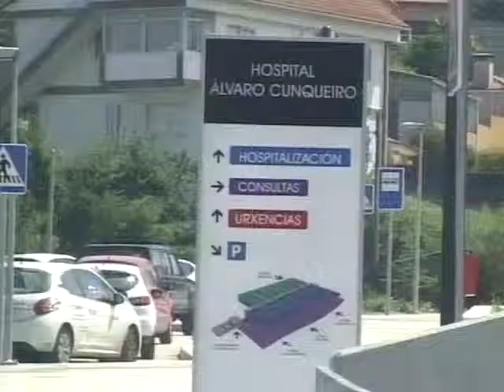Ingreso de nuevos pacientes y prueba del helipuerto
El proceso de traslado de pacientes de hospitalización al `Álvaro Cunqueiro' continúa sin incidencias según el Sergas. Este pasado martes ingresaron, siguiendo la planificación prevista, 34 enfermos de las áreas de Oncología y Hematología. Y a lo largo de este este miércoles, lo hacen los pacientes de Neumología, Digestivo y Nefrología ingresados en el Xeral y en el Meixoeiro. En próximos días se trasladarán los pacientes de Neurología, Cardiología, Medicina Interna y  Cuidados Intensivos entre otros. La reordenación del área continuará con el cierre de urgencias del Xeral y el Meixoeiro, previsto para los próximos 3 y 4 de septiembre. Y a mediados del próximo septiembre entrará en funcionamiento el helipuerto del nuevo Hospital de Vigo. Este martes, el equipo de uno de los helicópteros medicalizados del 061 de Galicia realizó  pruebas de vuelo y desembarco en ese espacio sanitario del Álvaro Cunqueiro, con el objetivo de garantizar el correcto funcionamiento del mismo antes de su entrada en servicio. La helisuperficie está formada por una plataforma elevada siete metros respeto de la rasante principal de la cubierta del nuevo centro sanitario. Hasta actualidad los pacientes atendidos por los equipos de los helicópteros medicalizados del 061 que eran trasladados al hospital de Vigo aterrizaban en el aeropuerto de Peinador, donde un equipo de una ambulancia medicalidazada del 061 los trasladaba al centro hospitalario. Así que la ubicación del helipuerto en el propio centro sanitario mejorará la calidad asistencial de los pacientes ya que permite acortar los tiempos de llegada y asistencia en el hospital.